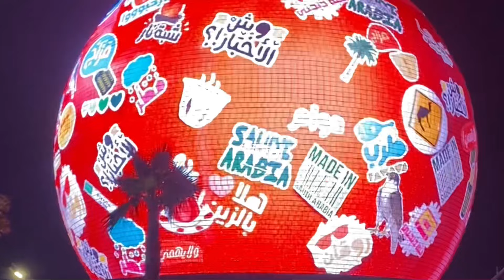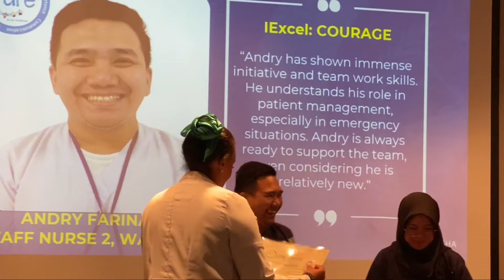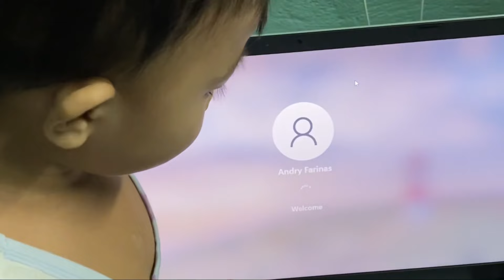ForeverThankful This Christmas | Drix TV 2024 Christmas Station ID